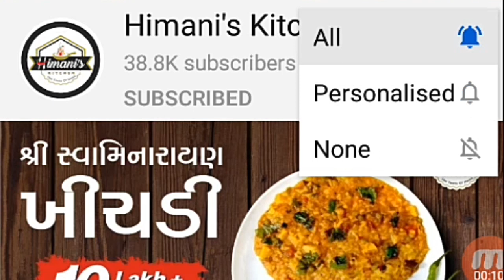સ્વાદિષ્ટ ઊંધિયું (less oily) અને ઊંધીયાના મુઠીયા બનાવવાની રીત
ઊંધીયુ..

સામગ્રી..

1 વાટકી -તેલ

ઊંધીયા ના મુઠીયા બનાવવા માટે...

1 વાટકી-ઘઉંનો કકરો લોટ (ભયડુ)
1.5 વાટકી-બેસન
25 ગ્રામ-મેથી(ઝીણી સમારેલ)
2 ચમચી-દળેલી ખાંડ
સ્વાદ અનુસાર મીઠું
1/2 ચમચી-હળદર
1 ચમચી-લાલ મરચું પાવડર
1 ચમચી-આમચૂર પાવડર
1 ચમચી-આદુ મરચા ની પેસ્ટ
1/2 ચમચી-અજમો
2 ચમચી-તેલ
ચપટી ખાવાનો સોડા
1/2 કપ-પાણી

ઊંધીયા માટે..

શાકભાજી..

100 ગ્રામ-લીલવા
120 ગ્રામ-વટાણા + લિલી તુવેર
200 ગ્રામ-રવૈયા
100 ગ્રામ-રીંગણ
300 ગ્રામ-બટાકા(છોલી ને સમારેલ)
1 મોટી સાઈઝ નું જામફળ(મોટી સાઈઝ માં સમારેલ)
150 ગ્રામ-રતાળુ(છોલી ને મીઠાના પાણીમાં ધોઈ લેવું)
100 ગ્રામ-શક્કરિયા(છોલી ને સમારેલ)
200 ગ્રામ-કાચા કેળા(છોલી ને સમારેલ)
2 નંગ-ટામેટાં (મીડીયમ સાઇઝના)
કોથમીર
50 ગ્રામ-લીલું લસણ(ઝીણું સમારેલ)

મસાલા..

1/2 ચમચી-હિંગ
2 સુકા લાલ મરચાં
સ્વાદ અનુસાર મીઠું
1 ચમચી-લાલ મરચું
1 ચમચી-તજ નો પાવડર
1 ચમચી-દળેલી ખાંડ
1/4 ચમચી-ગરમ મસાલો
2 ચમચી-સફેદ તલ

2 ગ્લાસ-પાણી

રવૈયા અને રીંગણ ના સ્ટફિંગ માટેની સામગ્રી..

સ્વાદ અનુસાર મીઠું
1 ચમચી-હળદર
1 ચમચી-લાલ મરચું પાવડર
2 ચમચી-ધાણાજીરું
1 ચમચી-તેલ
3 ચમચી-સમારેલ લીલું લસણ

સર્વ કરવા..

પુરી,જલેબી,તળેલા મરચા